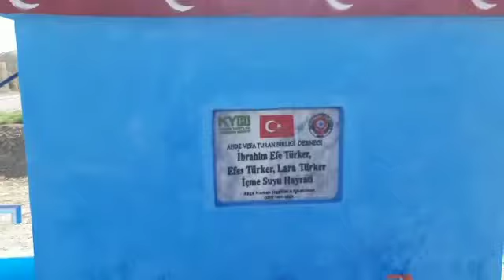23 6 2022 İçme Suyu açılış merasimi 5